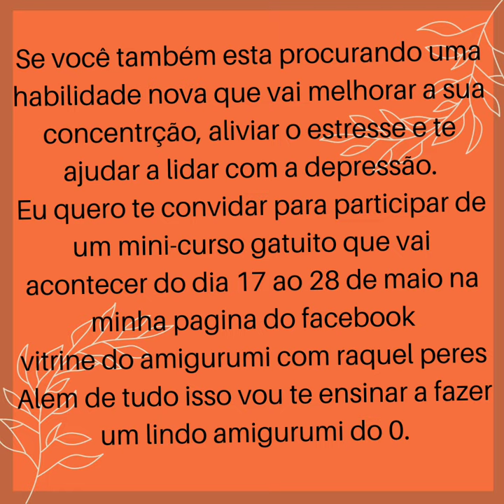MINICURSO OS BENEFÍCIOS DO CROCHÊ NA SAÚDE| SHIH TZU EM AMIGURUMI DO #0 vitrine do amigurumi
nesse curso vai aprender a importância do crochê para sua saúde mental e física

também vai aprender a fazer esse cachorrinho em amigurumi

para mais informações entra no nosso grupo do Facebook
link para o grupo 👇🏽👇🏽

link para a página onde vai acontecer o curso 👇🏽👇🏽👇🏽